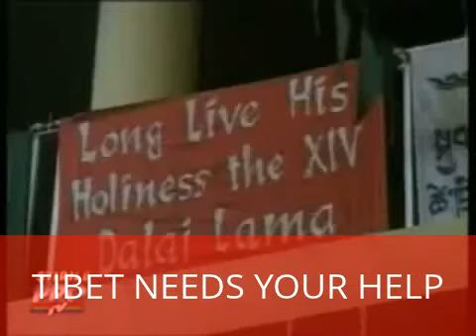NEW NAZI CONCENTRATION CAMPS IN CHINA 2013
China's massacre in Tibet. Shooting at Tibetan pilgrims